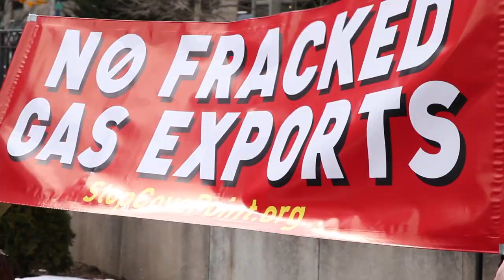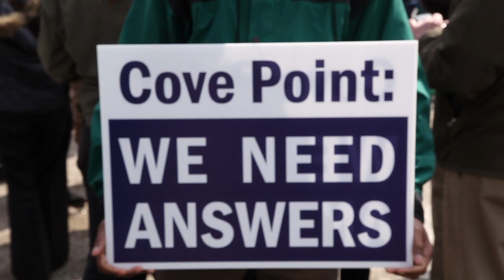Maryland Rises to Stop Cove Point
Dominion's plan to build a massive $3.8 billion liquefied natural gas export facility at Cove Point on the Chesapeake Bay threatens communities across Maryland and the region with an expanding network of fracking wells and gas infrastructure -- all to ship gas overseas at the carbon pollution impact of coal. On February 20th, 2014 hundreds of people converged in Baltimore as part of a growing movement to "Stop Cove Point."

Video by Peter W. Jackson